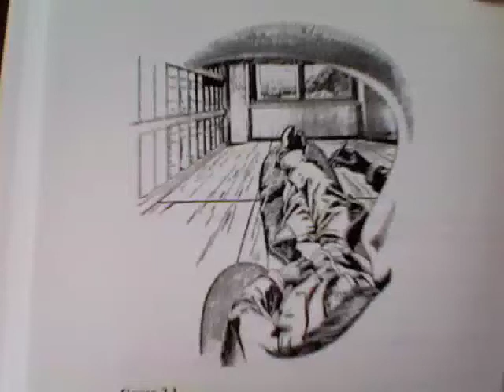TV screens in our brains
In which I present some interesting experiments you can do to prove that you don't really have a little TV screen in your brain which represents the world.